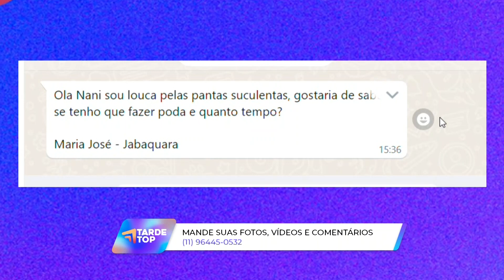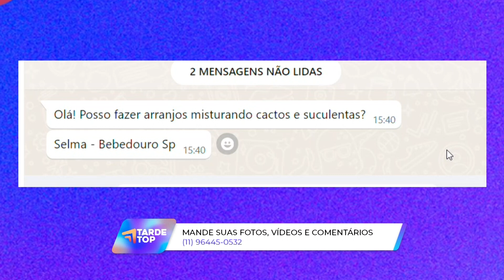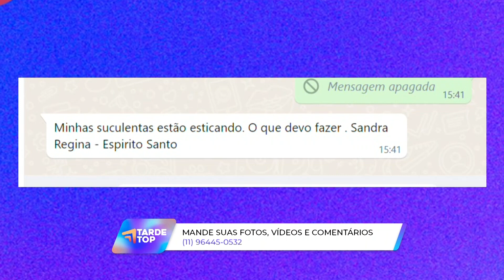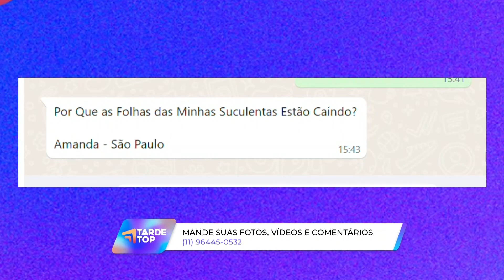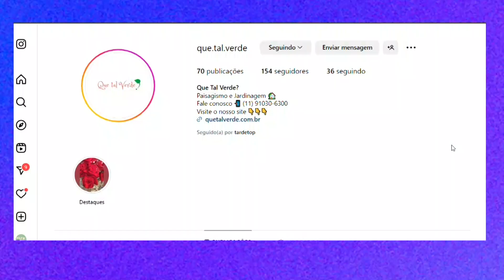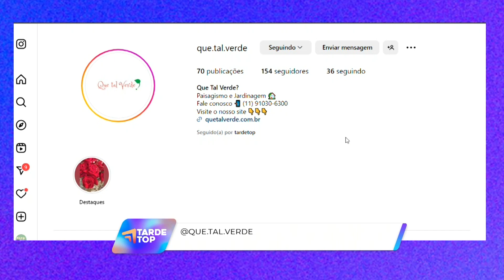TARDE TOP 20 03 24 BL2